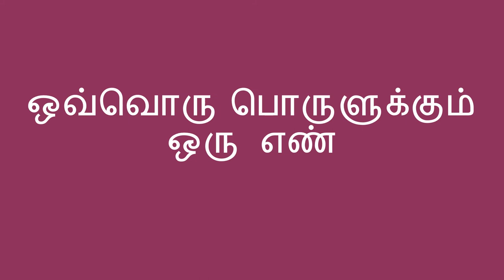பொருட்களை எண்ணுதல் - Counting Objects (Tamil)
பொருட்களை எண்ணுவதன் மூலம் எண்களைப் பற்றி அறிய ஒரு குழந்தைக்கு நீங்கள் உதவலாம். நாள் முழுவதும், நீங்கள் ஒரு பெரிய அளவிலான எந்தவொரு பொருளையும் பயன்படுத்தலாம். இது சிறு குழந்தைகளுக்கு கணிதத்தைக் கற்கத் தயாராகிறது.

வாழ்க்கைக்காக கற்பித்தல் என்பது நம் குழந்தைகளுக்கு சிறந்த முறையில் கல்வி கற்பதற்கும், உலகத்திற்கான நம்பிக்கையை உருவாக்குவதற்கும் அறிவைப் பகிர்ந்து கொள்ளும் மக்களின் உலகளாவிய இயக்கமாகும்.

Tamil translation by Priya Saravanan and C. Padmavathi. Narration by Jeyapadmini Jaya Prakash.

You can help a child learn about numbers by counting objects with them. Throughout the day, you can use any objects that you have a large quantity of. This helps young children prepare to learn math.